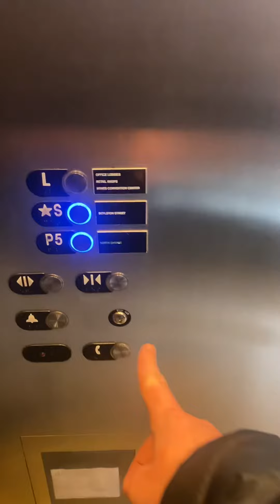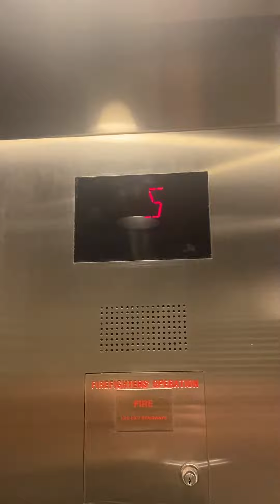Otis series 4 other parking elevator at prudential Center Boston MA